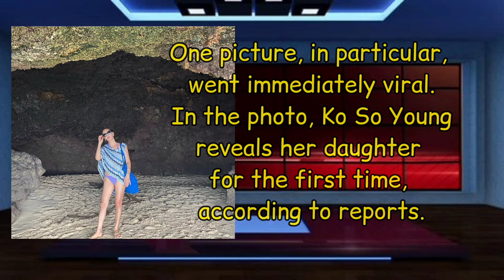Jang Dong Gun And Ko So Young's Daughter Reveal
Legendary actors Jang Dong Gun and Ko So Young revealed their daughter for the first time.